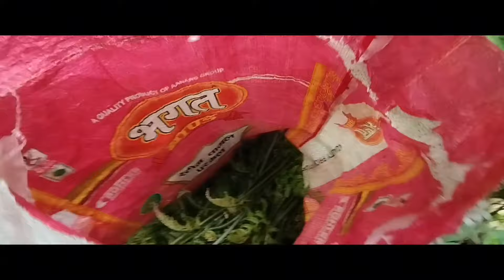Hunting Niguroo || Niguroo khojna jada pani chatpat xodiyna 😜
Hunting Niguroo
Niguroo khojna jada pani chatpat xodiyna 😜